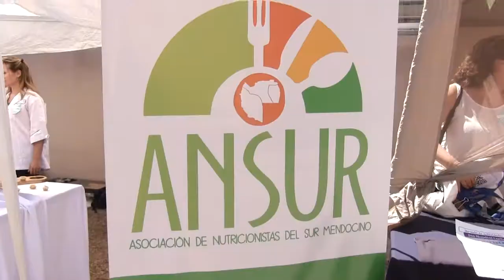NO AL SOBREPESO INFANTIL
La Dra. Fernanda Ragazzone comentó las ventajas de tener hábitos saludables y una dieta equilibrada. Destacó que lo más importante es la prevención y un buen asesoramiento en la materia.